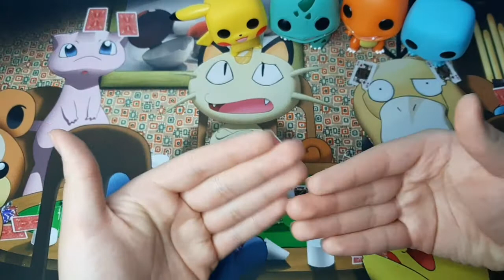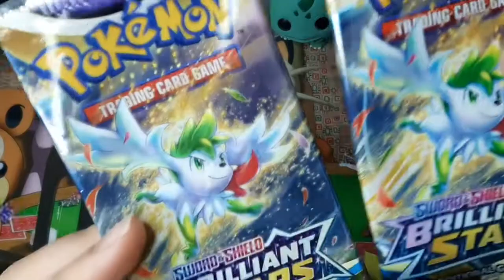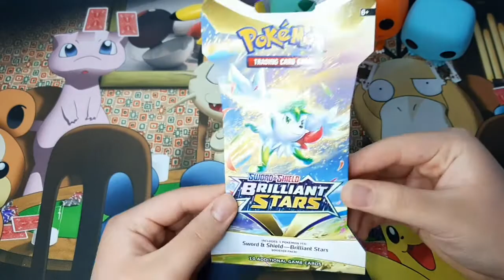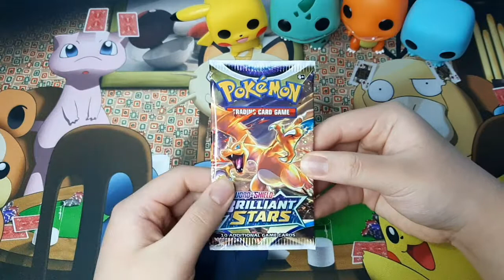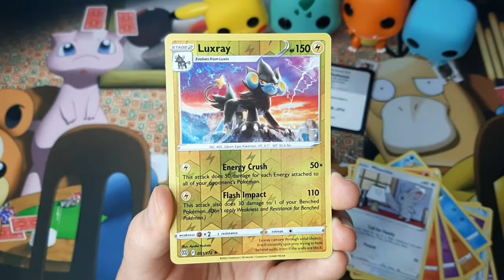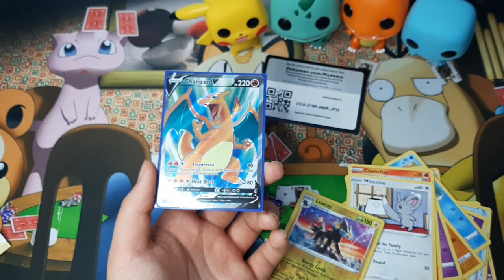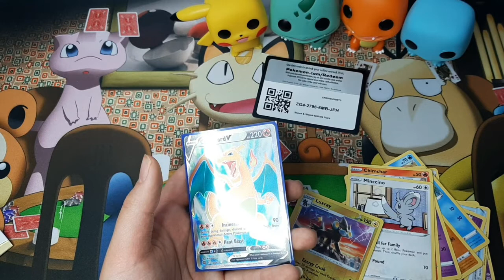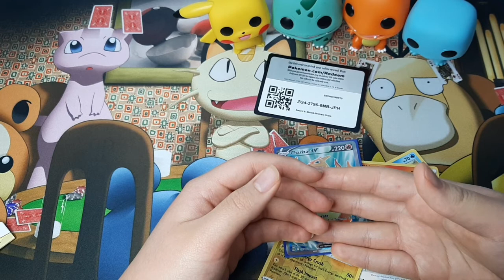🔥I PULLED A CHARIZARD!!!🔥 Opening a Brilliant Stars Pokemon Booster Pack!! Part 8!!